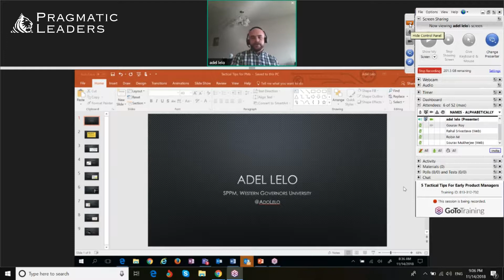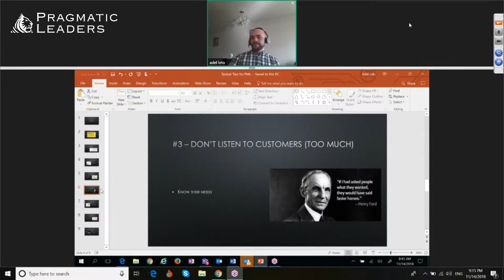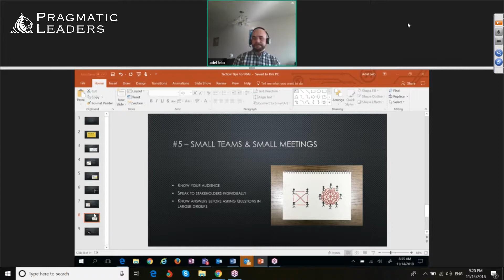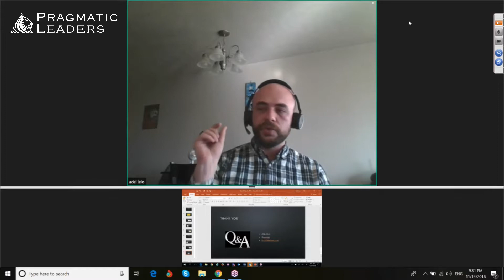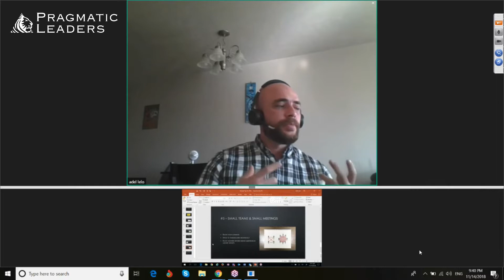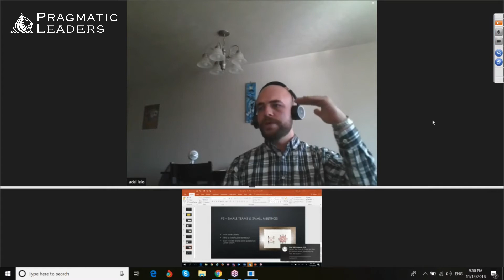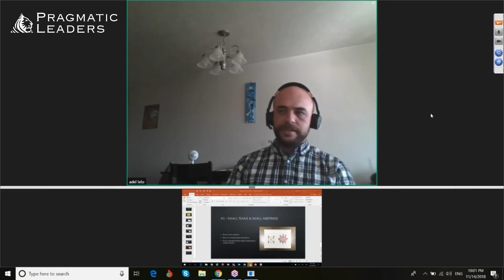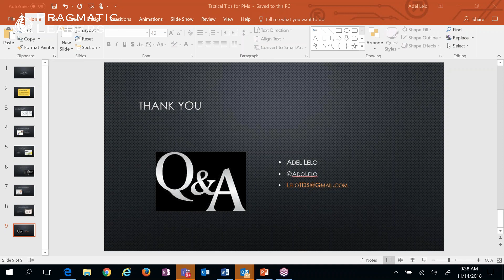Unlock the Secrets to Thriving as an Early Product Manager with WGU's Pro Insights!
Discover exclusive insights into the world of Product Management with Adel Lelo, Sr. Principal Product Manager at Western Governors University. In this video, we dive into the 5 Tactical Tips For Early Product Managers that can make or break your career! 🚀 Whether you're prepping for a Product Management Interview or just starting, these strategies will put you on the fast track to success! 🔑💼

Why Watch
- Gain tactical strategies directly from a seasoned Sr. Principal Product Manager.
- Learn how to navigate through chaos and turn it into a stepping stone for success.
- Discover the critical importance of trust and relationship-building within your team.
- Find out how to become the expert in your field that companies are desperate to hire.
- Understand how to proactively shape your career in product management through personal branding and continuous learning.

Chapters
00:00 - Introduction
00:02 - Welcome & Speaker Introduction
00:20 - Journey into Product Management
02:02 - Tip #1: Developing Trust with Stakeholders
07:58 - Tip #2: Becoming an Expert in Your Market
09:09 - Tip #3: Balance Listening to Customers and Knowing Market Needs
10:49 - Tip #4: Ensuring Stakeholders Believe in Your Vision
14:41 - Tip #5: Managing Executive Interaction Efficiently
18:18 - Audience Q&A with Adel Lelo
57:00 - Wrap-up & Conclusion

Summary
Adel Lelo, Sr. Principal Product Manager at Western Governors University, shares invaluable advice for early-stage product managers, including the importance of building trust, becoming an industry expert, balancing customer feedback, influencing internal stakeholders, and managing interactions with high-level executives effectively. The discussion concludes with Adel answering audience questions and providing further insights into successfully navigating the product management landscape.

📚 About Pragmatic Leaders:
Pragmatic Leaders is dedicated to bridging the gap between education and employment in the realm of product management. Our comprehensive online courses, rooted in case studies, have propelled many into successful careers at top companies, achieving significant salary increases. Learn more about our courses and how they can elevate your product management career

💼 Success Stories:
Be inspired by our alumni's success in the product management industry
Remember, this journey in product management is not just about learning; it's about transforming your career. Tune in to our podcast for invaluable insights and guidance on your path to success in the dynamic world of product management! 🌐